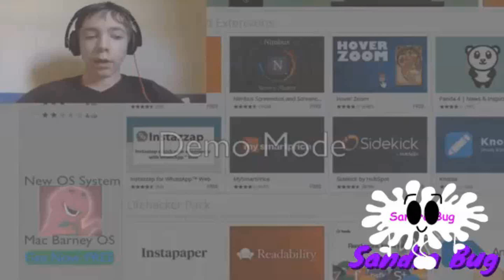Barney OS - Round 6 (Belinea Computer Makes Round 7)